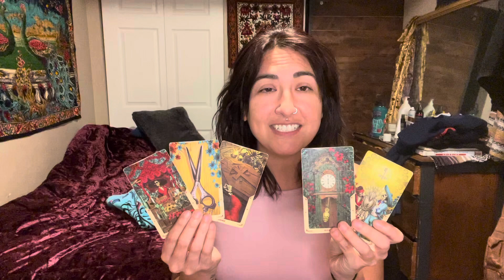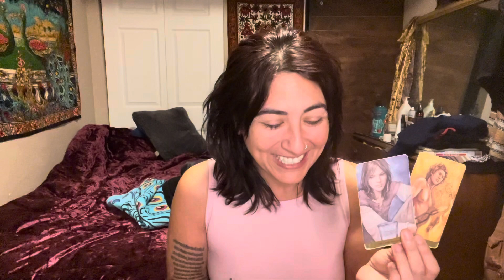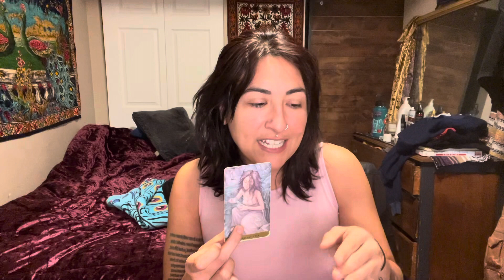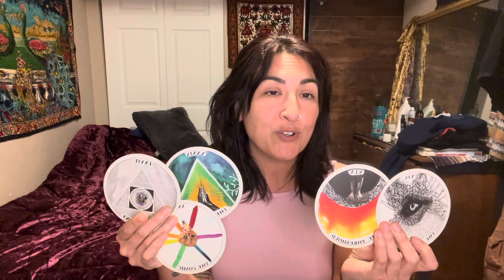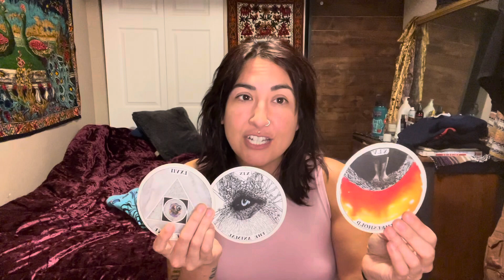Collective: Without Question 🙌🏽